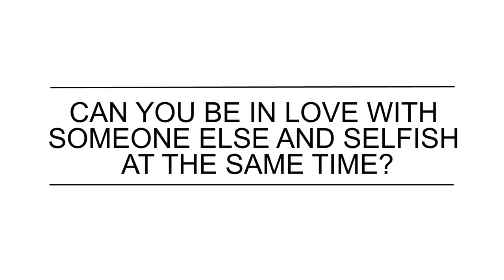How to Keep Your Lover's Interest ft Ambers Closet & Ava Pearl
Love and desire are 2 key components to a relationship that have totally different ingredients.

Look up Esther Perel on YouTube to learn more about this topic.

Follow Amber and Ava

Shannon "Boody" Boodram is an intimacy expert and relationship educator who promotes sexual empowerment through information and conversation. She creates contents for young adults to make better choices in their intimate lives and romantic relationships. For more info on Shan visit